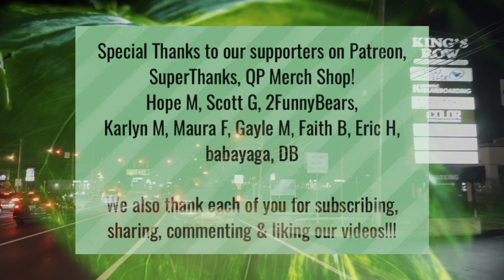Short Nighttime Drive in Wilmington, Delaware